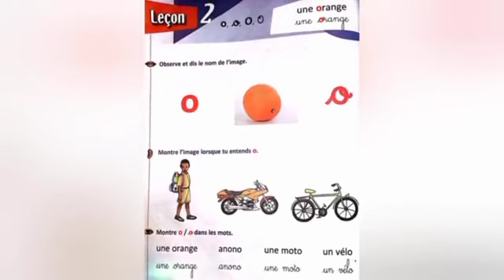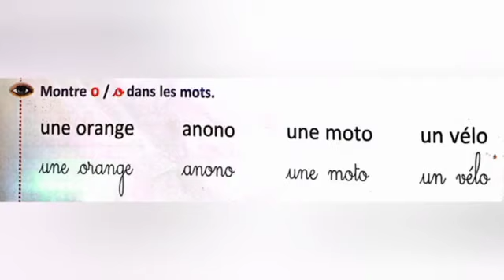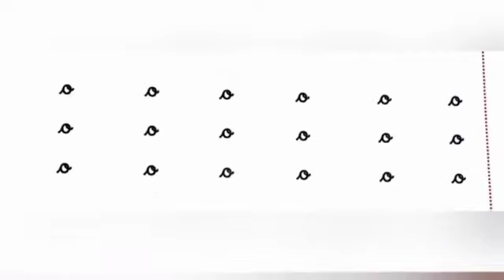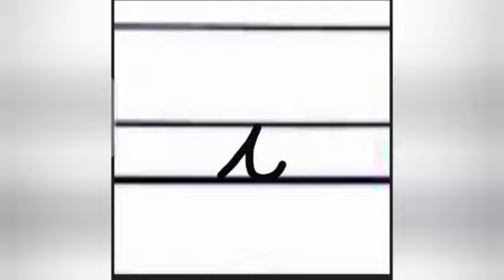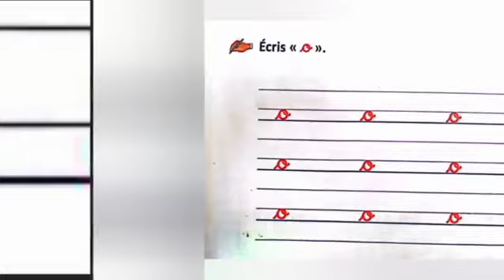la lettre " o " alphabétisation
apprendre à lire et à écrire au moins une lettre par semaine